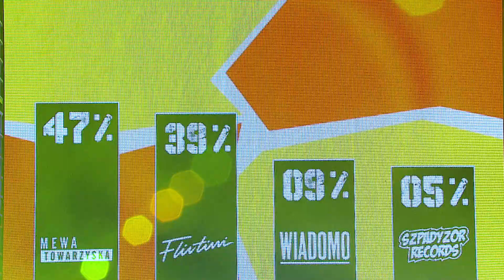Wielki Finał Party Challenge by Desperados w Warszawie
W sobotę 27 lutego miał miejsce Wielki Finał Party Challenge by Desperados! Zobacz, jak bawiły się setki ludzi w Instytucie Energetyki i dowiedz, kto zdobył tytuł Mistrza Polski Twórców Imprez!